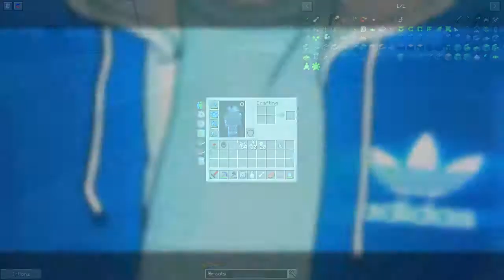99 - Root Mod ist mir zu schwer - SKY FACTORY 3